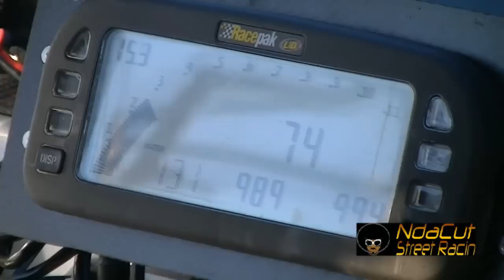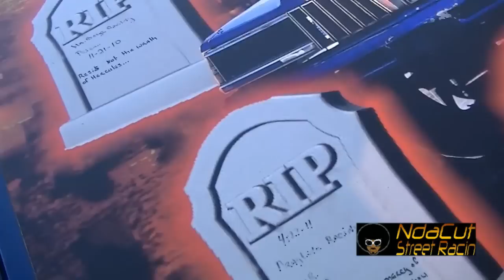GRT 13 HOUSE OF FLYING GRUDGE @ THE PLEX